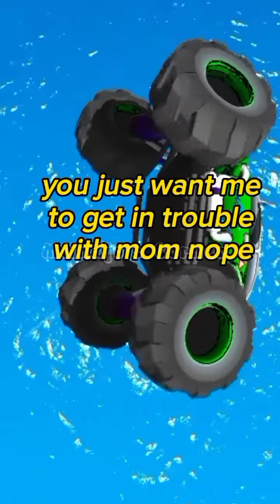funny compilation gaming jokes🤫🤫